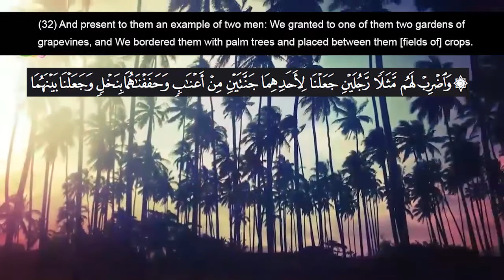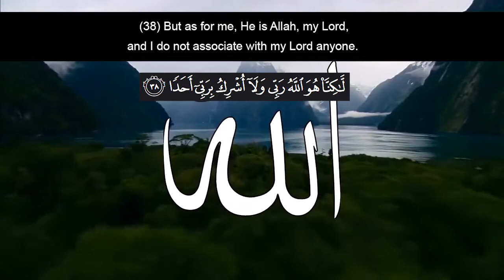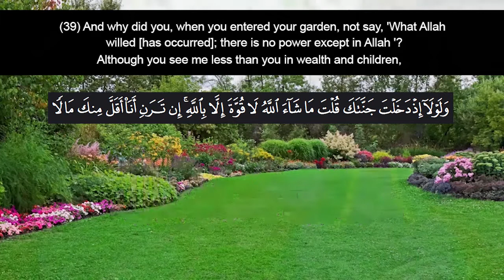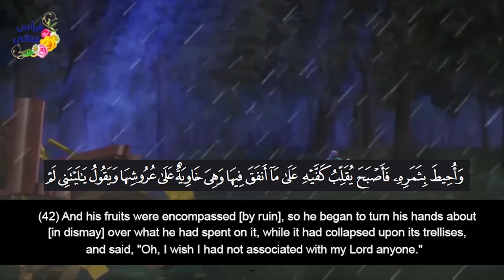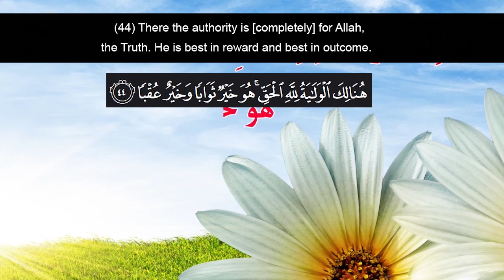Recitation of Surah Al Kahf verse no. 32-44 | Sheikh Al Minshawi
Recitation of Surah Al Maaida verse no. 6 | Sheikh Al Minshawi